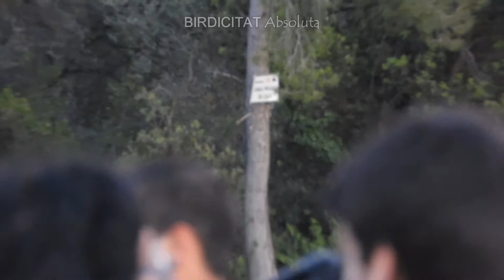Nit de mussols Aula i Natura - maig 2021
Resum de la primera Nit de mussols d'Aula i Natura del 2021. Es van detectar les 6 possibles nocturnes de la zona.